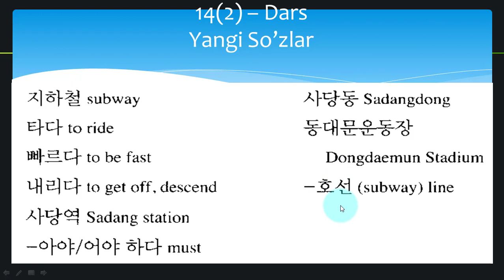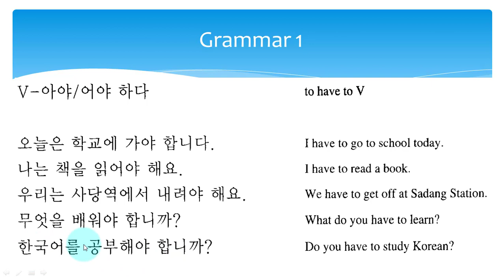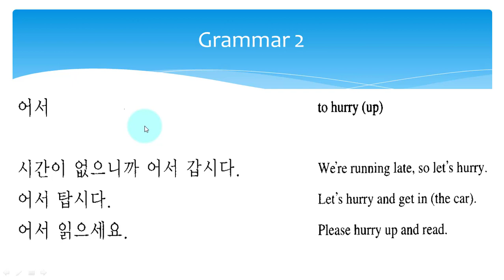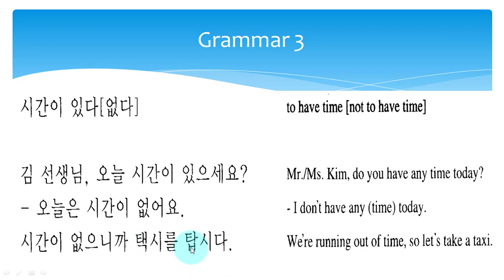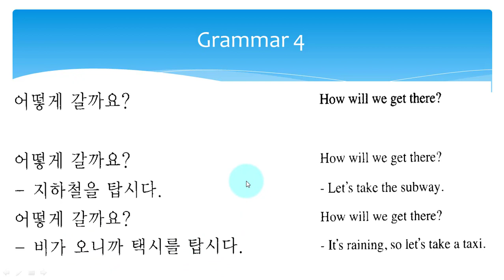타다/~(으)니까/내리다/~아/어/여야 하다/어서/어떻게 Koreys tili # Корейс тили # 14(2) - dars # 한국어 1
Assalomu alaykum!
Ushbu vido darslik orqali koreys tili o’rganmoqchi bo’lganlar uchun koreys tilidagi yangi so’zlar, talaffuz, grammatika va turli xil gaplar tuzishni o’rgatishga harakat qildik.
Jumladan ushbu video darslikda :

타다/~(으)니까/내리다/~아/어/여야 하다/어서/어떻게